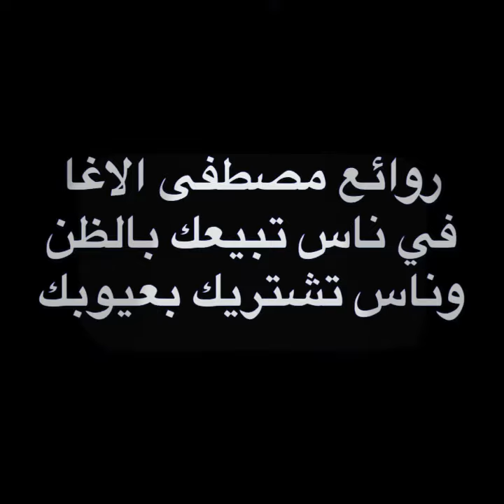روائع مصطفى الاغا في ناس تبيعك بالظن وناس تشتريك بعيوبك